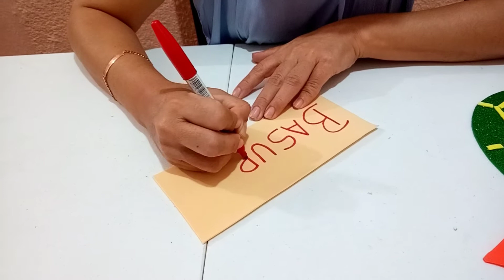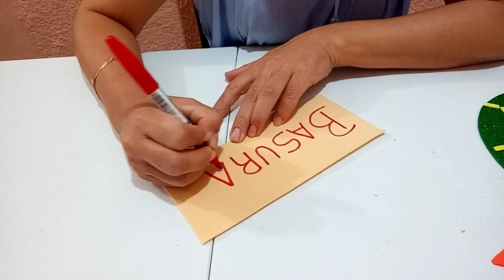Decoración de bote de basura infantil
Este bote de basura es para que los niños tengan en su cuarto y no tiren la basura en el suelo y así los acostumbramos a hacer más ordenados es fácil y sencillo de hacer y lo pueden hacer con su personaje favorito.  En el vídeo lo hice de un balón de fútbol ⚽⚽⚽